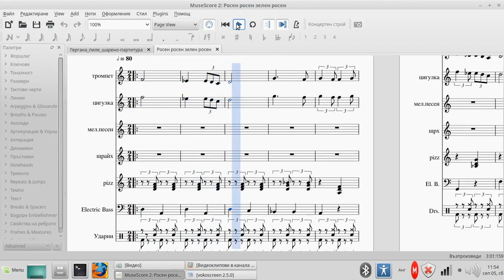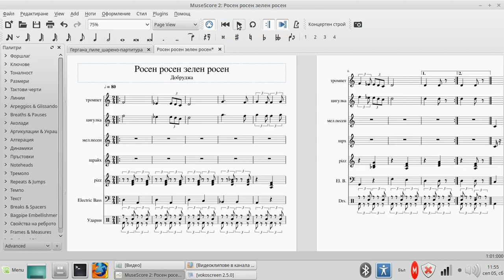midi SB - "Росен росен зелен росен"